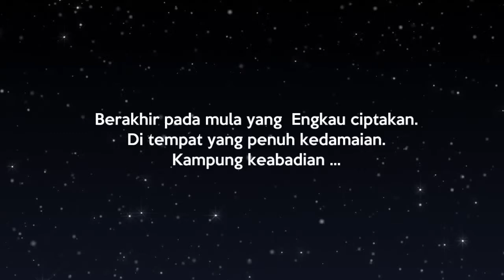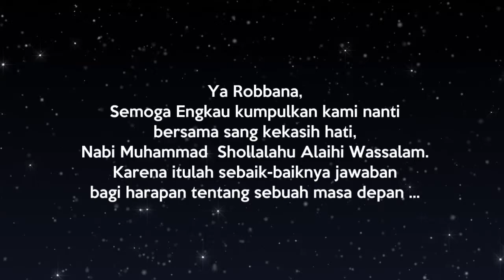[Book Trailer] Ya Rabbana, Aku Ingin Pulang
Kehidupan glamour, dugem, dan pergaulan bebas, biasa dilakoni Peggy Melati Sukma. Kenikmatannya tak mudah untuk ditinggalkan.  Namun, dengan keptusan bulat, Peggy meninggalkan itu semua. Berat memang. Belum lagi harus mengubah cara berpakaian yang serba terbuka menjadi tertutup rapi, bukanlah persoalan gampang.

Tobat memang membutuhkan kesungguhan dan perjuangan yang luar biasa. Sering hal itu berarti keharusan mengubah kebiasaan, juga terus-menerus menjaga diri agar tetap dalam kebaikan.Untuk melakukannya dibutuhkan kesadaran, keberanian dan kesabaran yang tinggi—sikap yang istiqamah. Tak heran jika Nabi Saw. mengatakan bahwa orang yang bertobat bagaikan orang yang tak pernah berbuat dosa.

Peggy Melati Sukma berbagi pengalaman hijrahnya yang penuh lika-liku dan pasang-surut dalam buku Ya Rabbana, Aku Ingin Pulang. Buku kedua dari Seri Inspirasi Hijrah.

Mari intip sedikit isi bukunya...